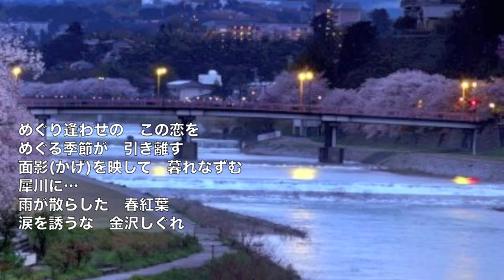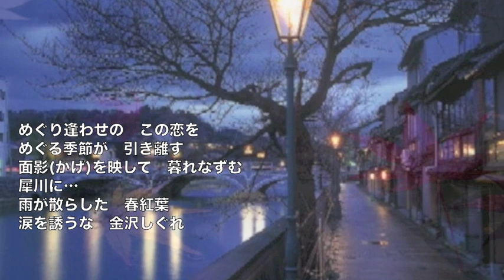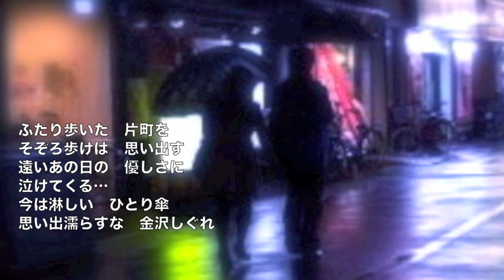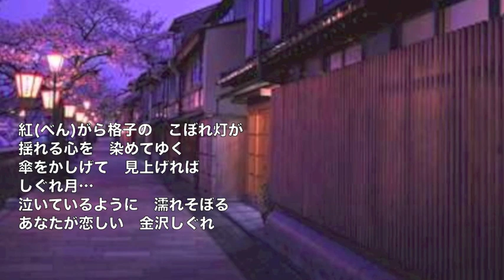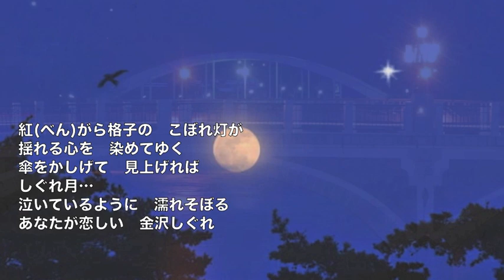[新曲] 金沢しぐれ ／夏木綾子 cover Keizo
2018年4月4日発売！　作詞：瀬戸内かおる 　作曲：岸本健介　編曲：前田俊明